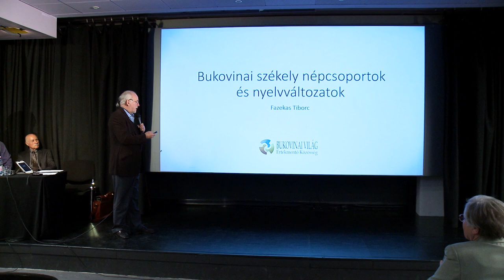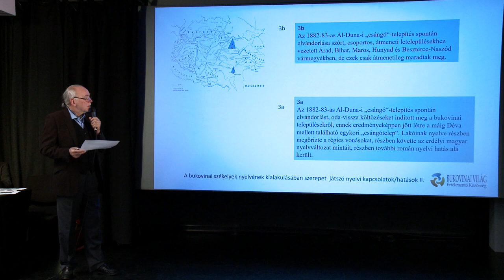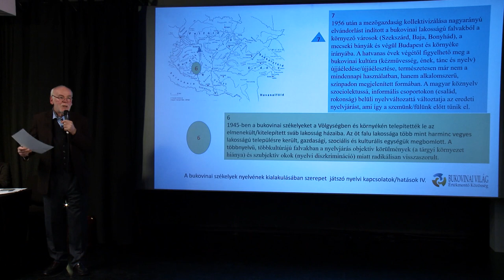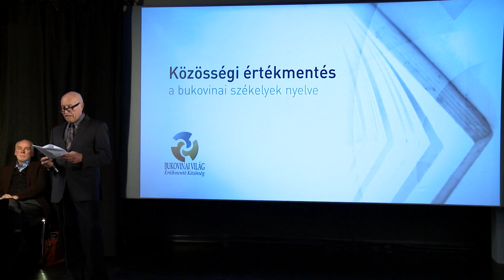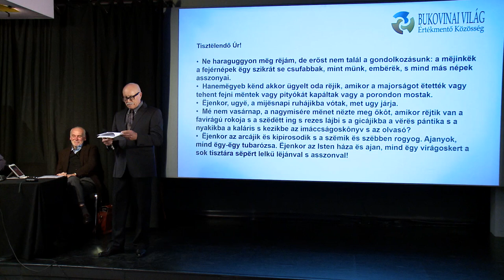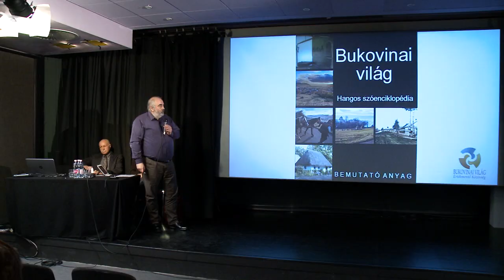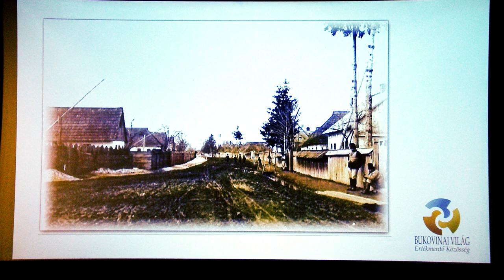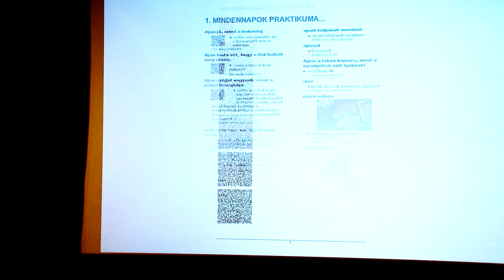Élőfolyóirat 2018/5 – Közösségi értékmentés: A bukovinai székelyek nyelve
Házigazda: Szeifert Dezső, informatográfus
Vendégek: Fazekas Tiborc, nyugalmazott egyetemi tanár; Salamon Gáspár, tájnyelvi kutató
A Bukovinai Világ Értékmentő Közösség estje.

Műcsarnok, 2018. november 15.